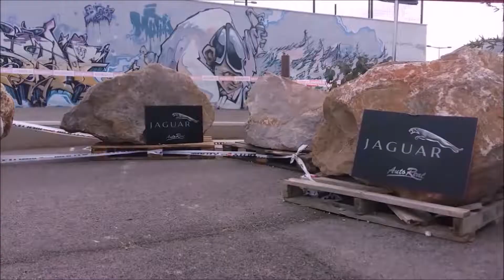Wheelz Festival : Teaser Trial by CasaMonty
Le Wheelz Festival rassemble un bon nombre de Sports Extrêmes les samedi 30 et 1 octobre 2017. Retour en image sur l'édition précédente et rendez-vous à Villeneuve de la Raho pour admirer les trialistes !